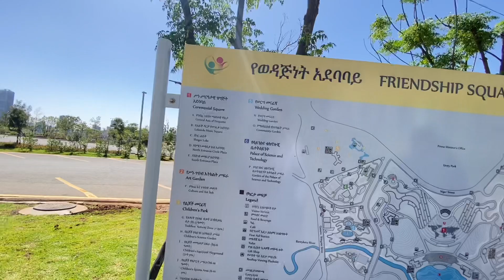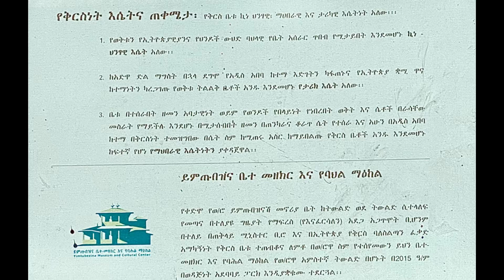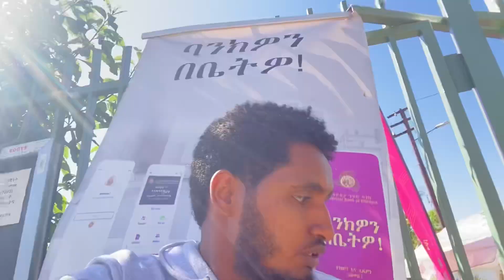ረምላ ያልጠበቀችው ነገር አሳየኋት ! @remlalemma • Vlog 90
አይመኒታ Ayemenita wollo youtube • Nejah Travel

🔴ለሊት ጅብ ቤታችን ገባ። ሂክሙ በለቅሶ ብዛት አመማት

🔴 አነጋጋሪው የተዋህዶ ጥቁር ዘመቻ ኢንተርኔቱን አነቃነቀ | ashruk

አዲስ አማርኛ ፊልም 2022  • Ethiopia • አዳዲስ ፊልሞች • Ethiopia ቲክቶክ • ebstv worldwde • Balageru Tv • orthodox • ድንቅ ልጆች • ኮሜዲያን እሸቱ ኦርቶዶክስ

ጥላዬ ሙሉ ፊልም |Telaye full Amharic movie 2022

አባቶች ያነቡበት ምህላ | የቀጥታ ስርጭት ከመንበረ ፓትርያርክ

ኦሮሚያ ውሰጥ ብዙ ታቦት  አሰብስበናል! EOTC TV

🇪🇹ልጄ የአላህን ስሞች አወቀች!🤩ማሻአላህ Miracle muslim girl reciting 99 names of allah 2023

 • ነፀብራቅ ሚዲያ • የተንቢ ጎንደር • አሳዛኝ ክስተት - መሲ ዋና እችላለሁ ብላ ሰመጠች 😥 / ቲክቶክ  - አማራ ክልል ጦርነት •አማራ ፋኖ • አጣዬ • ደሴ ወሎ • ታጠቅ ሚዲያ • Eregnaye • donkey tube

Fasika tube

Youtube celebration

mezmur protestant
mezmur maryam

ታጠቅ ሚዲያ • Brex habeshawi • አፍሪካ ቲቪ • donkey youtube • ድንቅ ልጆች • Ethiopia viral video • New wollo tube • New Amharic • ነሺዳ Oromo • አዲስ ነሺዳ •  መንዙማ • ደሴ • አይመኒታ • Minber

nejahtravel • Nejah Media • Minber tube • Fasika Tube